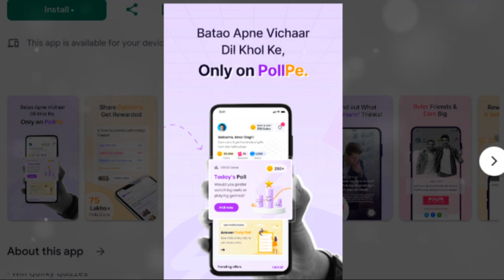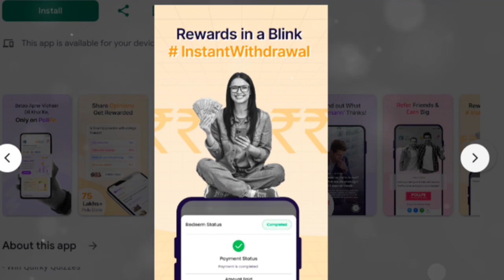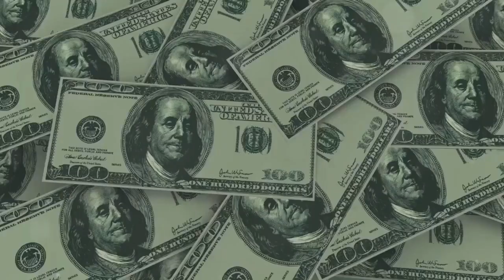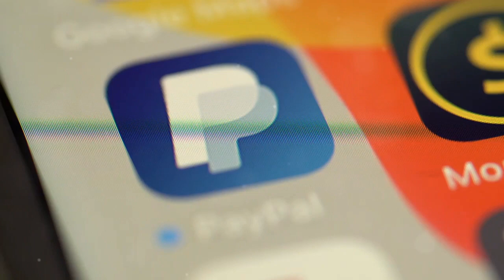Earn Daily Cash Rewards! 💸 | Make Money Online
PollPe is a Free App that rewards users for sharing their opinions through polls, surveys, and various engaging tasks.

Looking for ways to make money online? Look no further! Welcome to MoneyZone, your ultimate guide to earn money online. We cover proven methods (on how to make money online) and make money from home, , best ways to make money online, the best earning app , and we also explore online jobs for students to earn money ( best earning app without investment), new earning app , all opportunities for online earning without investment, the best earning app without investment, , best side hustles, and make money online paypal.